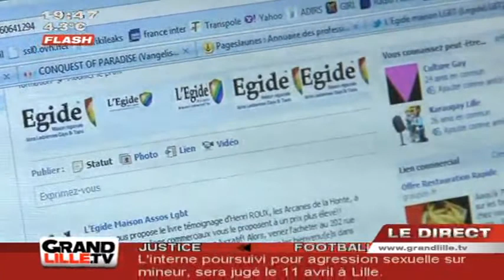Les disparus de la Deûle : rumeurs de piste homophobe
Alors que l'enquête se poursuit pour tenter d'élucider les drames de la Deûle, des rumeurs circulent sur une possible piste homophobe. L'Egide (Maison régionale des associations Lesbiennes Gays Bi Trans) ne souhaite pas se prononcer et rappelle que dans l'enquête rien ne relie ces décès à une quelconque piste homophobe.
Vous voulez conserver ce reportage ?